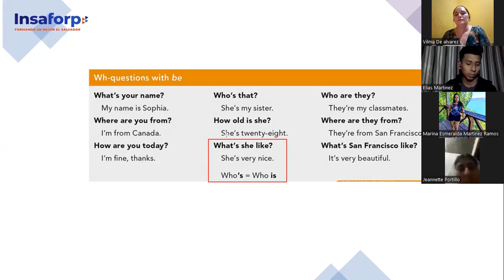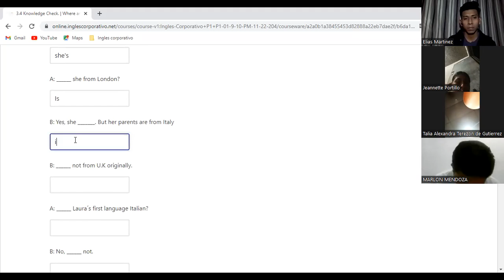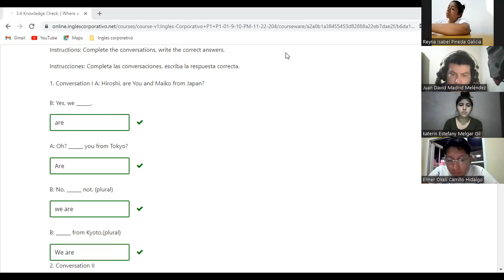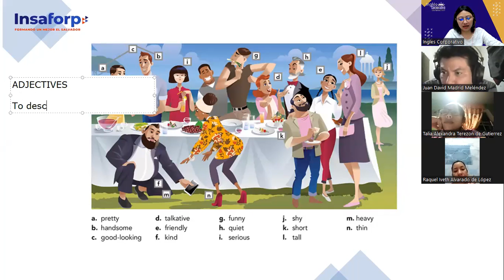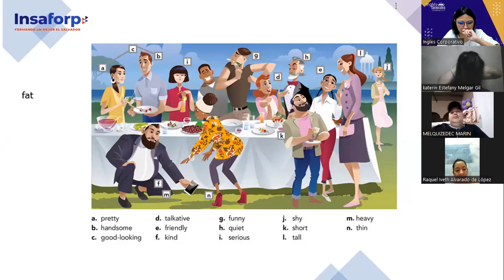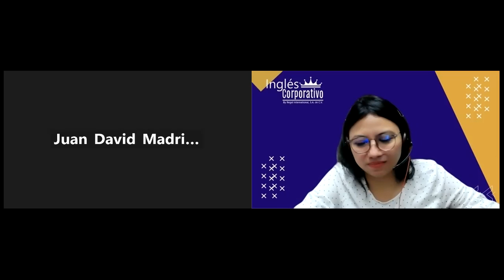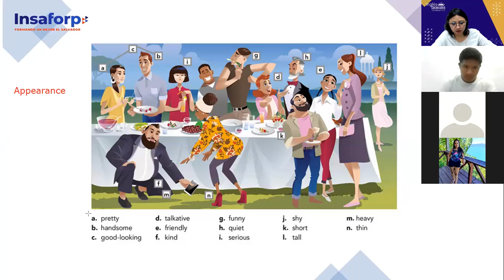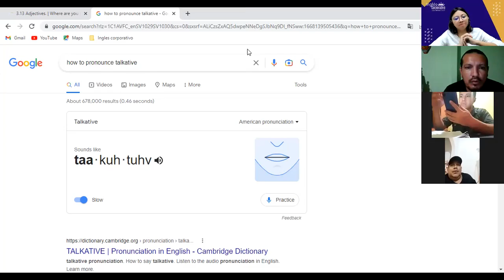Inglés Corporativo-10/11/2022-P1- Adjectives